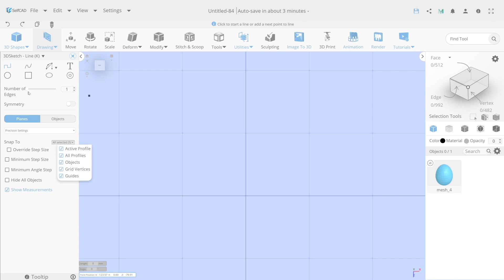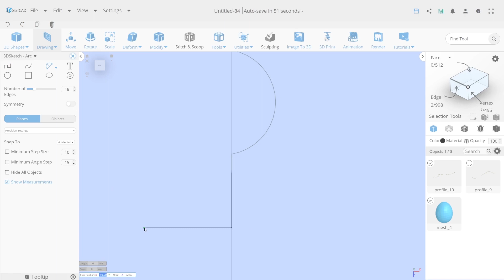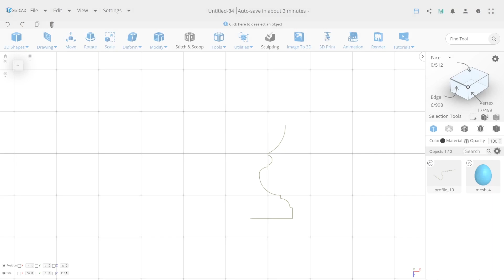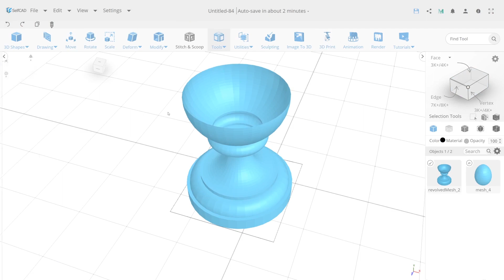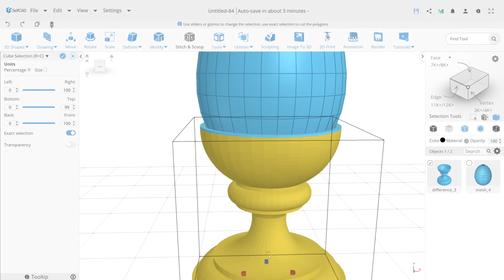3D modeling | Egg Cup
Revolve Tools allows you to transform simple shapes and drawings into fully-fledged 3D models. With a little bit of work, you can create and transform your drawings into intricate topology with just one click, just like we did in the video. Watch the video, learn the process, and use it yourself!

Enjoy the video, and express yourself in 3D with SelfCAD! Join SelfCAD University to learn everything about our application!